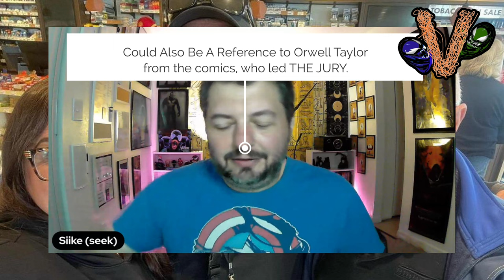Venom Vlog #794: Orwell & V3 Filming Speculation